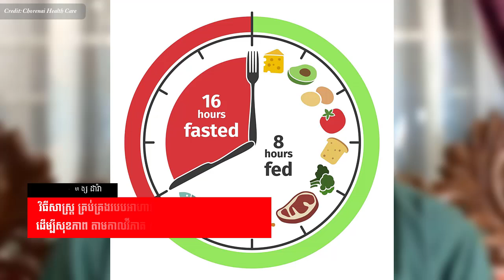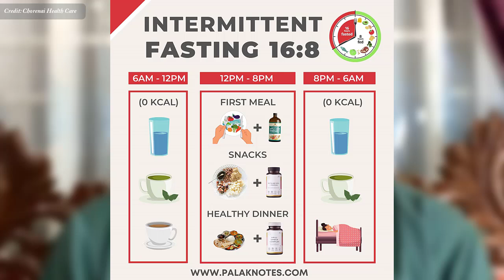វិធីសាស្រ្តគ្រប់គ្រងរបបអាហារតាមកាលវិភាគ (Intermittent fasting) វេជ្ជ.ហង្ស ដារ៉ា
In this video we want to show you about  វិធីសាស្រ្តគ្រប់គ្រងរបបអាហារតាមកាលវិភាគ (Intermittent fasting) វេជ្ជ.ហង្ស ដារ៉ា , SUCCESS REVEAL

វិធីសាស្រ្តគ្រប់គ្រងរបបអាហារតាមកាលវិីភាគ (Intermittent fasting)  ត្រូវបានគេស្គាល់ផងដែរថាជាការដាក់កម្រិតថាមពលមិនទៀងទាត់ គឺជាកាលវិភាគនៃពេលវេលាអាហារផ្សេងៗដែលវដ្តរវាងការតមអាហារដោយស្ម័គ្រចិត្ត និងការមិនតមអាហារក្នុងរយៈពេលដែលបានកំណត់។
ចូលរួមក្នុងក្រុមរបស់យើង:
✮✮✮✮✮ Enjoy!

✡ ABOUT US ✡
.: Why We create SUCCESS REVEAL channel :.
1. To inspire, Motivate, create new entrepreneur
2. Share Business knowledge, Entrepreneurship, Success
3. Free Business Education Online